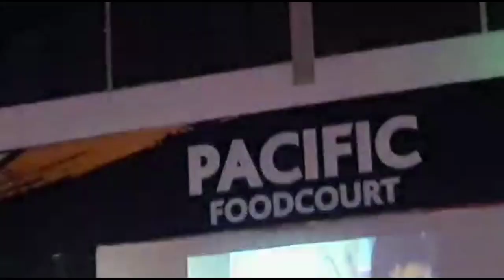Hiburan malam Di BATAM dunia malam ( PACIFC )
Trimakasih bos ku sudah menonton sekedar menghangat kan suasana 🙏🙏🙏